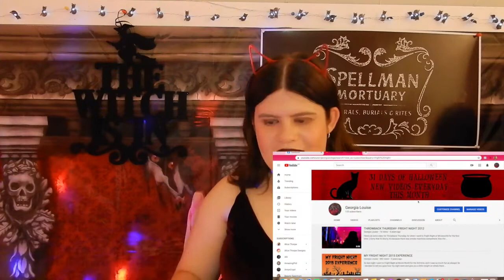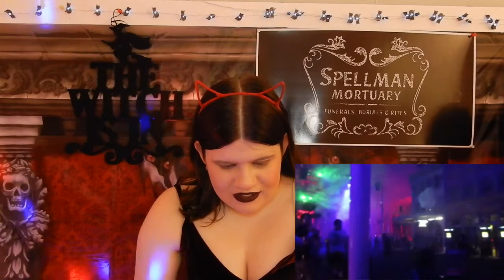REACTING TO OLD FRIGHT NIGHT VLOGS [DAY 29] 🎃